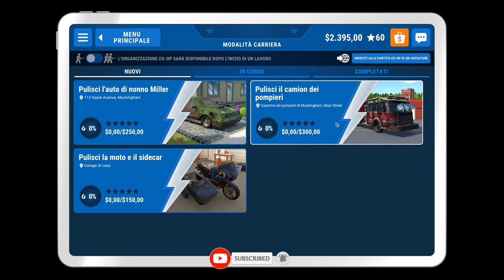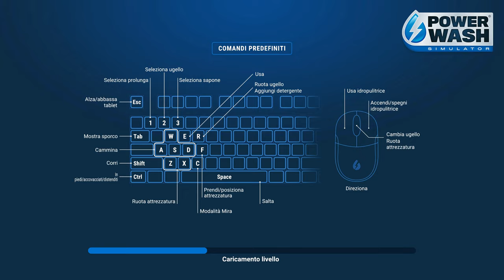CAMION POMPIERI | PowerWash Simulator Gameplay ITA Parte 12 [4K 60FPS RTX PC]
Parte 13 con il Camion dei Pompieri.

▶ Capitoli:
00:00 | Introduzione
01:24 | Camion dei Pompieri
35:58 | Timelapse e Conclusione